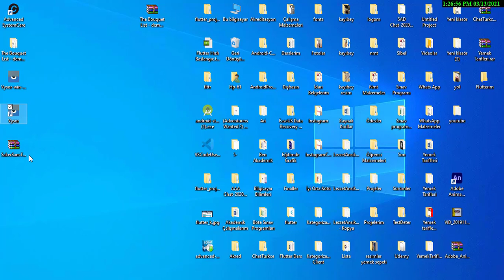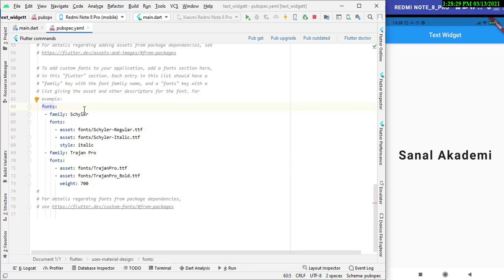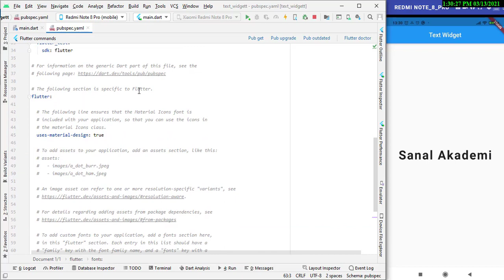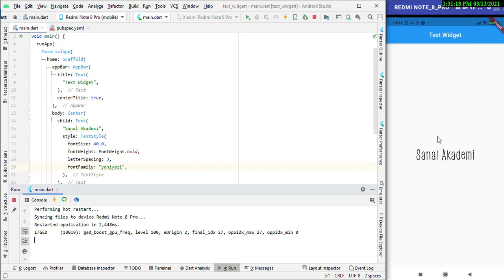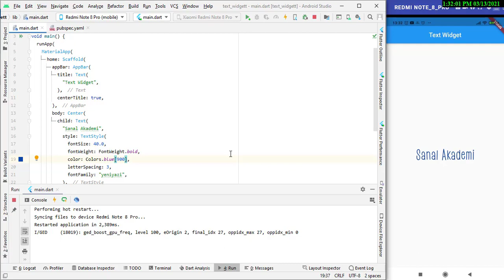Flutter 2.0 Dersleri Part 13: Metin Fontunu Değiştirme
Flutter 2.0 sürümü ile birlikte bir çok yenilik ilan etti.. Bunların en temellerine hızla göz atın..
Android, İos, Web, Windows, Macos ve Linux uygulamaları flutter ile yapılıyor!

flutter,
flutter 2021,
flutter dersleri,
flutter dersleri 2021,
flutter dersleri 2020,
flutter hummerbird,
flutter firebase,
flutter 2,
flutter 2.0,
flutter web,
flutter linux,
flutter toyota,
flutter surface duo,
flutter tutorial,
flutter database,
flutter fire,
flutter firebase 2021,
flutter 2020,
flutter 2019,
flutter new,
flutter firebase database,
flutter from scratch,
flutter chat,
flutter grocery,
flutter e-commerce,